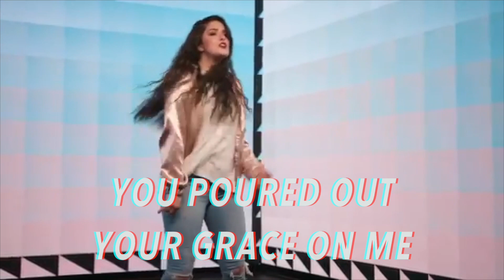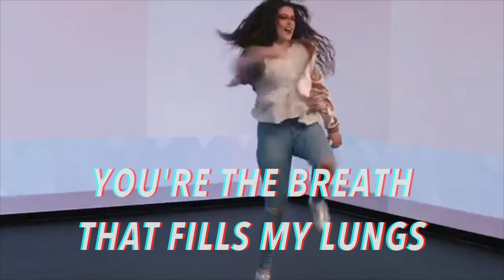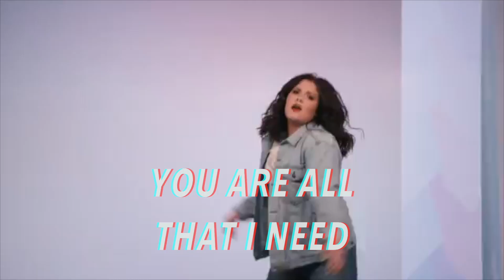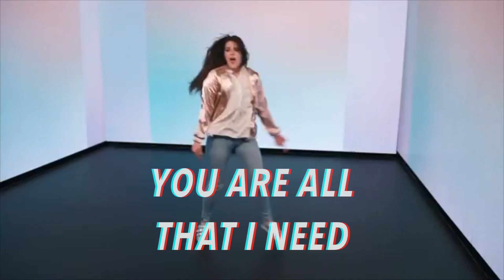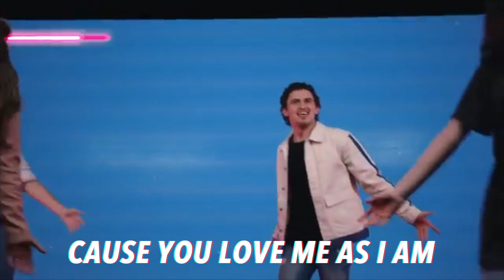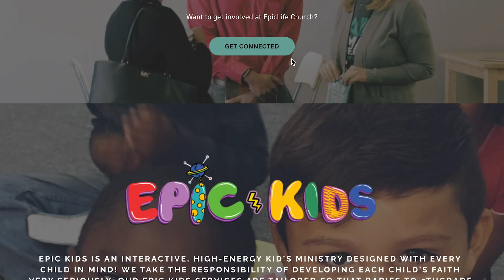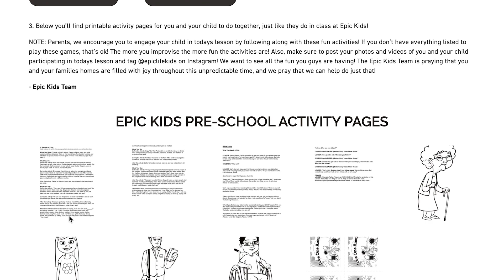Epic Kids Online Pre School May 24th